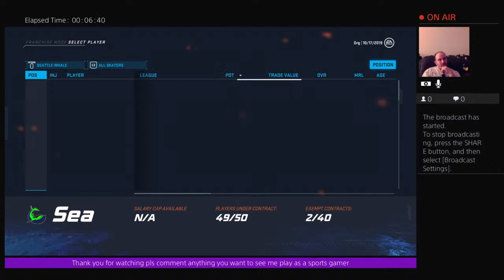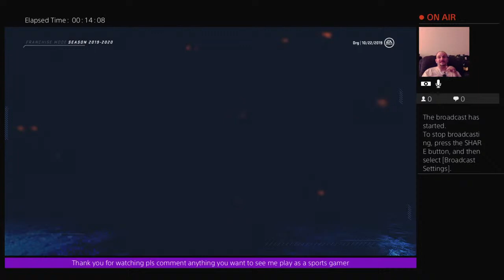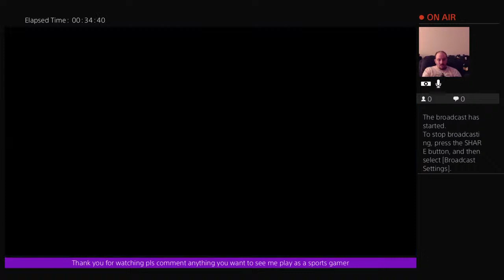Nhl 20 seattle whale\ Utah grizzlies part 2